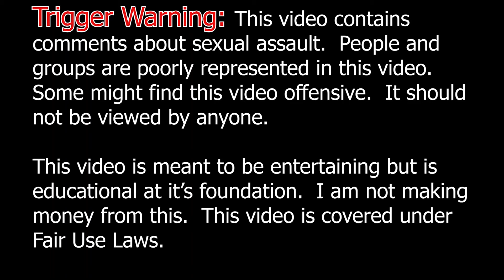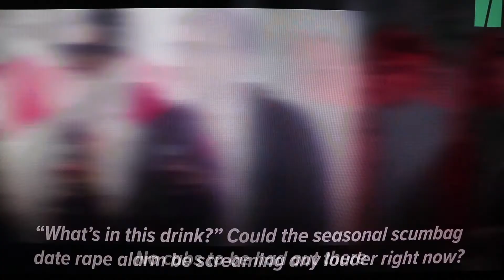Baby It's Cold Outside, But It's Not What You Think!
A radio station in Cleveland, OH has pulled a Christmas song because it sounds like sexual assault.  WDOK Christmas Radio has pulled 'Baby It's Cold Outside.'  This video is intended to be educational but will be seen as controversial.

Daily Mail
Radio Staion Pulls song:

Angry Feminist Claiming Baby It's Cold Outside Is Rape:
HuffPost - Baby It's Cold Outside